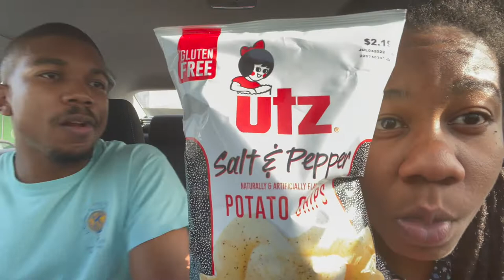DOLLAR TREE SNACK HAUL | Snacking on a Budget?! | MD Takeover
MAYA & DANIEL